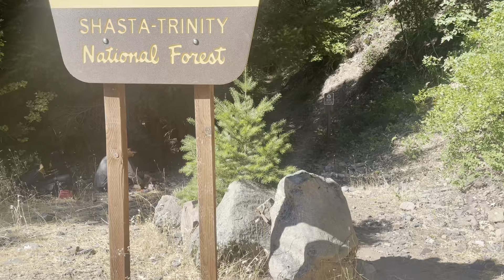Day 98 | The Struggle To Mount Shasta | Pacific Crest Trail Thru Hike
THE PACIFIC CREST TRAIL
illustrated field journal
(Preorder)